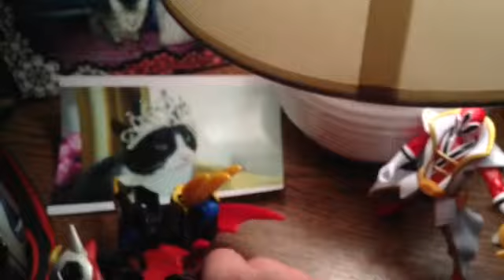Griffin rangers super megaforce episode 6: trial by stewie part 3